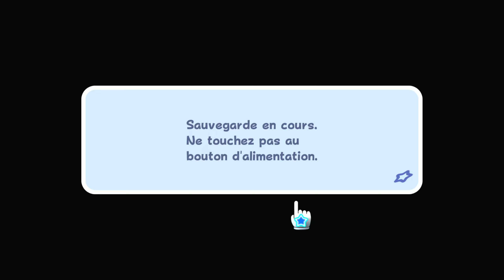🪨 Forteresse Rocheuse | Super Mario Galaxy Let's Play FR #6 (Switch)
Nouvelle VOD de Super Mario Galaxy sur Nintendo Switch ! 💛🧡 Viens sur ma chaine principale c'est encore mieux